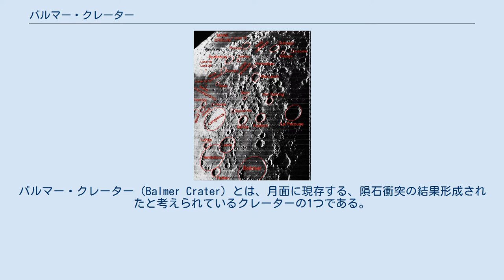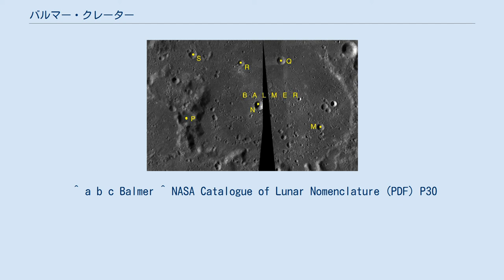バルマー・クレーター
バルマー・クレーター（Balmer Crater）とは、月面に現存する、隕石衝突の結果形成されたと考えられているクレーターの1つである。
 バルマー・クレーターの衛星写真。
バルマー・クレーター内に別の小さなクレーターが存在する様子や、バルマー・クレーターのリムが残っていない部分が存在する様子が見て取れる。
 バルマー・クレーターの直径は約136 kmに及び、かつて、このクレーター内には溶岩があふれ、その後、固まった状態になったと考えられている。
ただし、現在のバルマー・クレーターは、すでに完全な形を残しておらず、月の海とつながっている。
さらに、クレーター内には別な小さなクレーターが幾つも存在する。
従属クレータには下記がある。
 バルマー・クレーター周辺の衛星写真。
写真下部のBalmerと書かれている部分がバルマー・クレーターである。
 バルマー・クレーターの中心の月面における座標は、南緯20度27分、東経70度22分である。
 このクレーターの「バルマー」と言う名称は、スイスの数学者であり、物理学者でもあったヨハン・ヤコブ・バルマーの姓にちなんで命名された。
 ^ a b c Balmer ^ NASA Catalogue of Lunar Nomenclature (PDF) P30